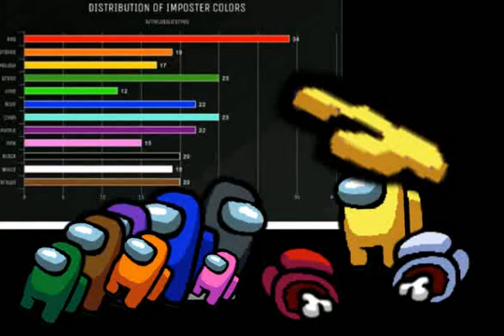among us magno us but dc5555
pack in the website.

yeah it's in the website.